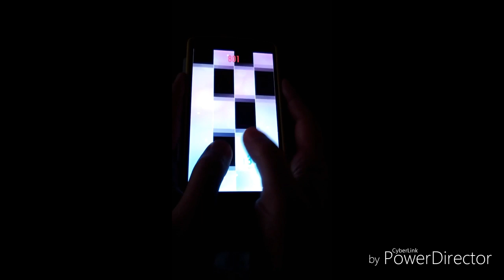The Blue Danube(美しく青きドナウ) | ヨハン・シュトラウスⅡ〈Piano Tiles 2〉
他の曲もアップしてますので、よろしければチェックして見て下さい。( ΦωΦ )